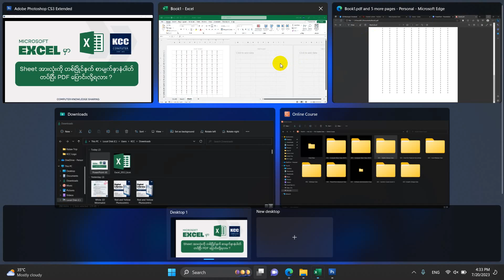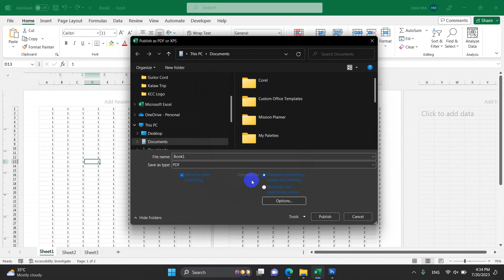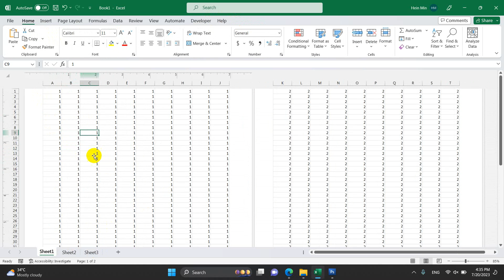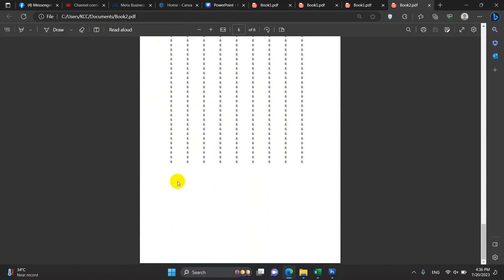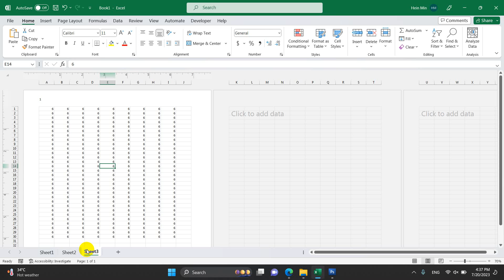Excel မှာ Sheet အားလုံးကို PDF File ပြောင်းနည်း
အားလုံးလေ့လာနိုင်ဖို့ နည်းလမ်းလေး ဝေမျှပေးလိုက်ပါတယ်

အဆင်ပြေပါစေခင်ဗျာ.